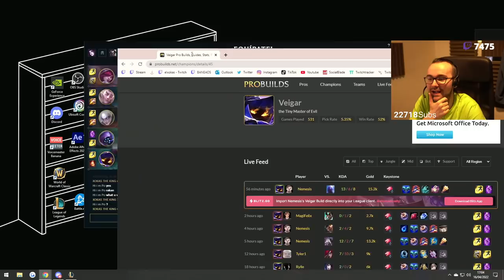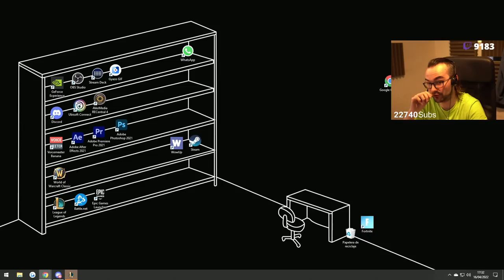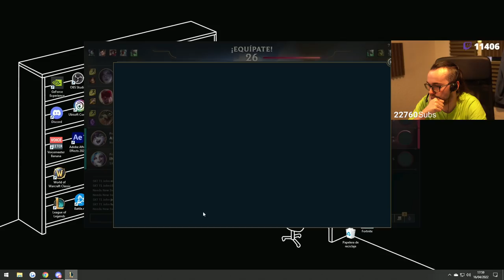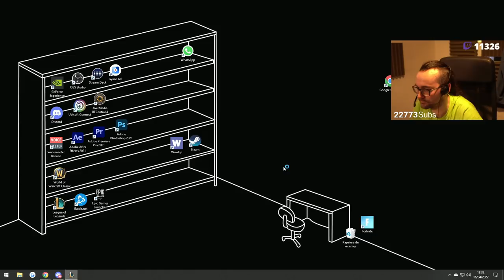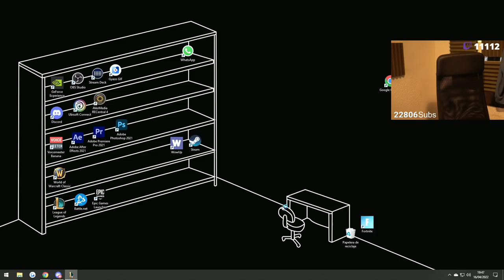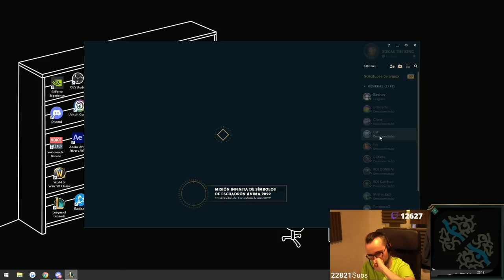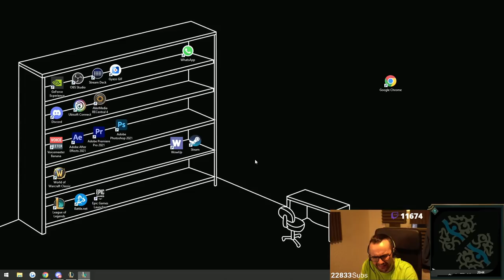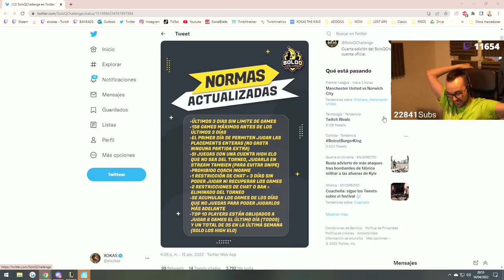🔴 ¡LEAGUE OF LEGENDS! NO ME IMPORTA NADA MÁS | XOKAS